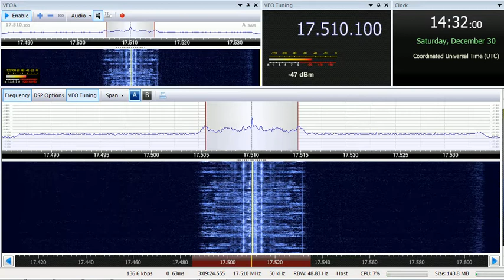30 12 2017 Bible Voice Broadcasting in English to SoAs 1430 on 17510 Nauen